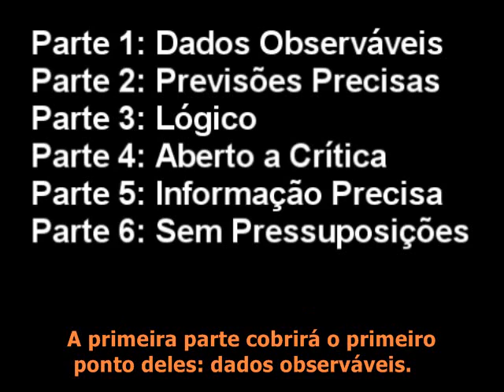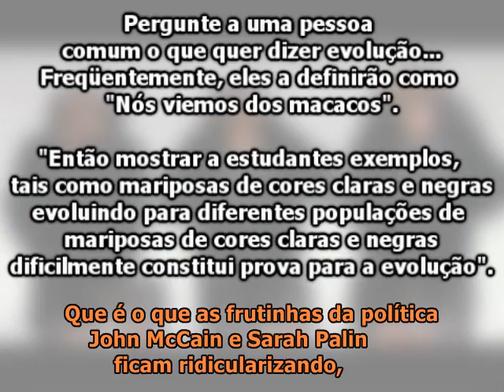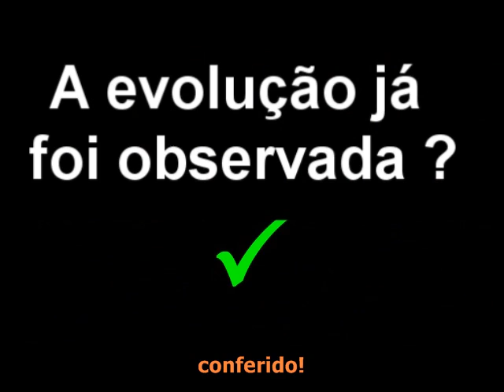Como a Evolução é Científica Parte 1: Dados Observáveis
Essa é a primeira parte de uma série de seis vídeos sobre as bases científicas da  evolução, que refutam mentiras de criacionistas.

O vídeo extraído do canal visite-o para ver o resto da série ou se você não souber inglês fique esperando até que eu traduza o resto.

Material didático sobre a evolução